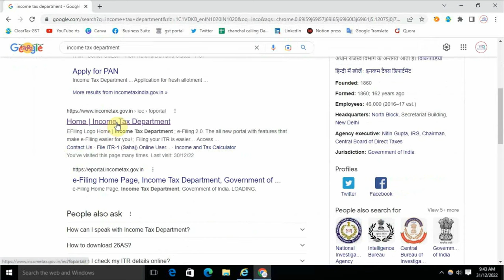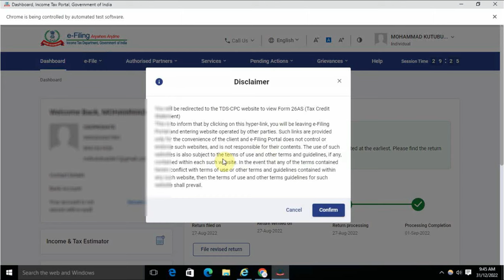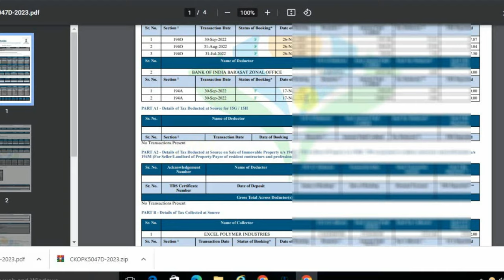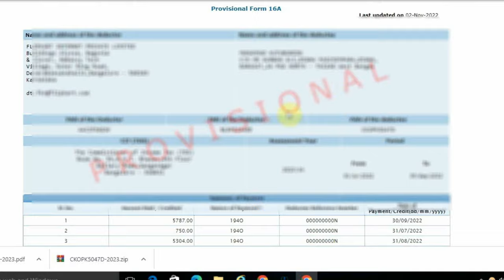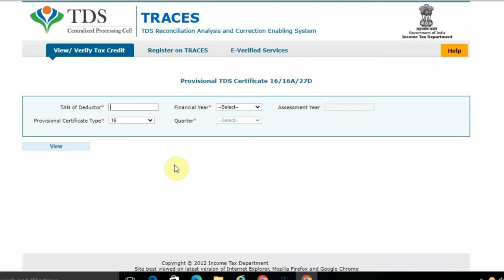how to download form-16 & form-16a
Topics timing
Introduction =  TDS 16 &16A FORM DOWNLOAD = 0:00
1 INCOME TAX DEPARTMENT 0:36 MIN
2 LOGIN 0:51
3 TDS 4:55

search for :-
What is Tds Certificate in Hindi | What is Form 16 & 16A
how to check tds amount in pan card
how to download tds payment online
how to download tds certificate
how to download tds return
how to download tds form 16a
how to check Pan card TDS
tds certificate download
tds certificate download due date
tds certificate download process
tds kaise check karen
how to download form 16
how to download form 16 for salaried employees
how to download form 16 from ite site
how to download form 16a from traces pdf
how to download form 16b for tds on property
how to download form 16b
how to download form 16 by taxpayer
how to download form 16 part b from traces
how to download form 16a by taxpayer
how to download form 16 for government employees
how to check tds balance online
how to check tds of salary
How to Download Form 16 in TRACES|How to Generate Form 16 Part A and Part B online in Income Tax
क्या है Form 16A? जानिए पूरी जानकारी | What is Form 16A? Full Details About Form 16 | Tax Effects
Download your TDS certificate Form 16 I Form 16A I 16B I Income Tax Return I ITR
HOW TO GENERATE FORM16 OR FORM16A TDS CERTIFICATE ONLINE
How to Download Form 16A TDS Certificate from Traces I with PDF Generation Utility I
HOW TO DOWNLOAD FORM 16 & FORM 16A|HOW TO GENERATE FORM16 OR FORM16A TDS CERTIFICATE DOWNLOAD ONLINE
All About TDS? TDS का Refund कैसे पाए (2022 Updated)? How to get Refund of TD
HOW TO DOWNLOAD FORM-16 & FORM-16A|FORM-16 & FORM-16A DOWNLOAD|FORM 16 16A DOWNLOAD|DOWNLOAD FORM-16
How to Download Form 16 Online for Salaried Employees From ITR Site | Form 16a and 16b by Taxpayers
How To Download Form 16 PART A & B- How To Download Form 16 For Salaried Employees
How to Download TDS Certificate using PAN
FORM 16 IS FOR SALARY
FORM 16A IS OTHER THAN SALARY
WEBSITE TO DOWNLOAD FORM 16 & FORM 16A
HOW TO DOWNLOAD FORM 16A,
FORM 16 DOWNLOAD,
FORM 16A DOWNLOAD,
FREE FORM 16 DOWNLOAD FROM TRACES,
How to Download Form 16 from TRACES (In English)
FREE FORM 16A DOWNLOAD FROM TRACES,
FORM 16,
FORM 16A,
GET FORM 16,
DOWNLOAD FORM 16,
DOWNLOAD FORM 16A,
TDS CERTIFICATES,
DOWNLOAD TDS CERTIFICATES,
TDS,
26AS,
TAX,
ITR,

Rts professional study,How to Download Form 16 Online for Salaried Employees From ITR Site | Form 16a and 16b by Taxpayers,How to Download Form 16 For Salaried Employees | Form 16 Kaise Download Kare | Form 16 Download,How to make form 16 in excel format | Form 16 कैसे बनाये Excel में | Form 16 in Excel | Form 16,How to Download Form 16 / Form 16A Online for Income Tax Return